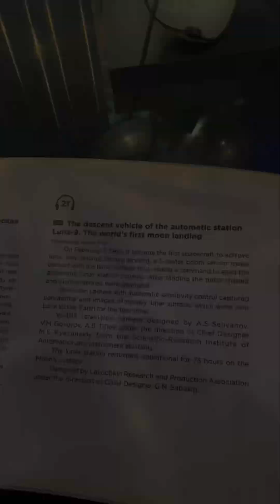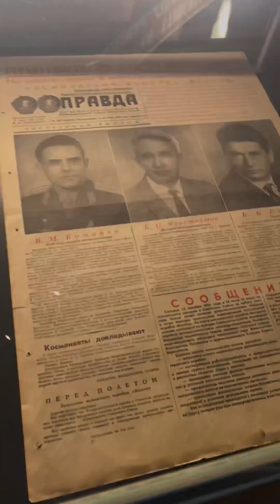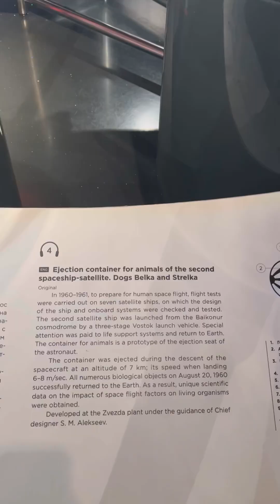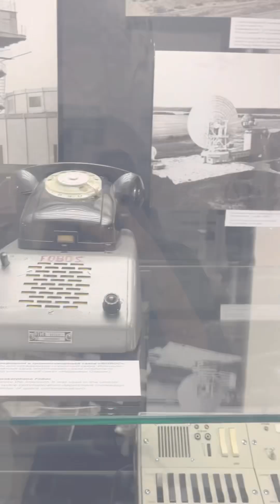Museum of Cosmonautics👩‍🚀😍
Musician: Shades